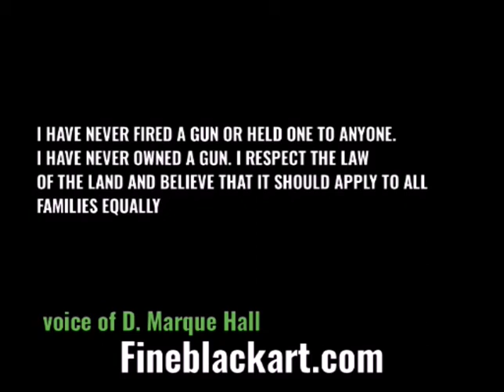MAY 28TH 2020